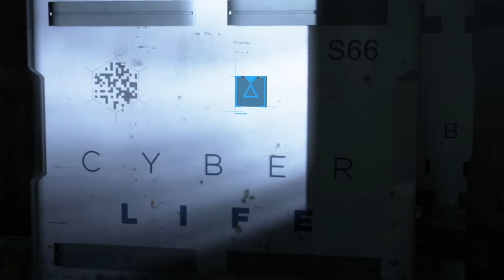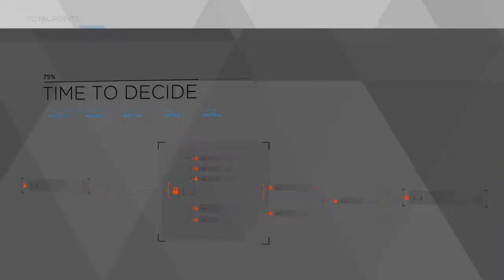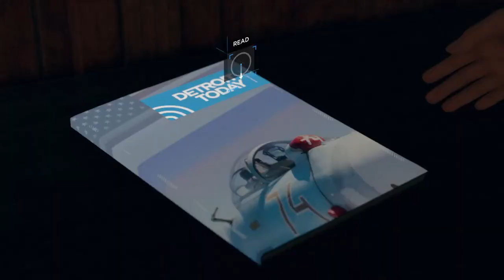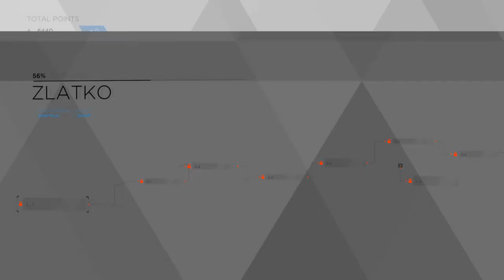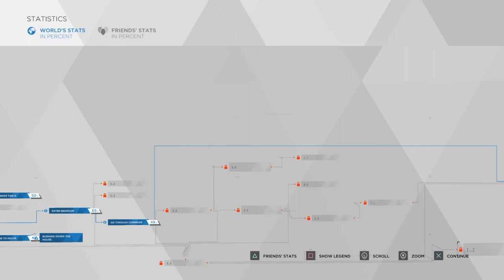Part 8 - Let's Play Detroit: Become Human! - Time to Decide, Zlatko